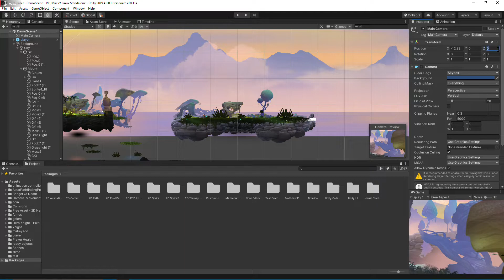unity help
i would like the game to look like it does in the view port. i have changed the z axis and done so much. nothing else is working